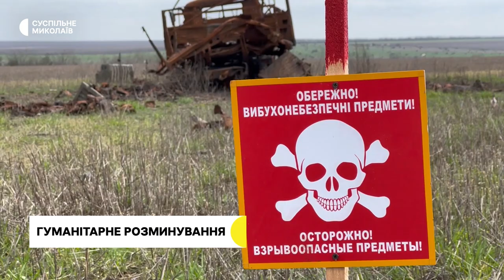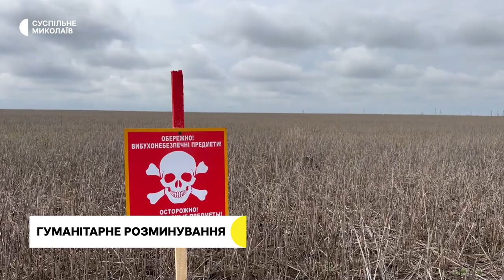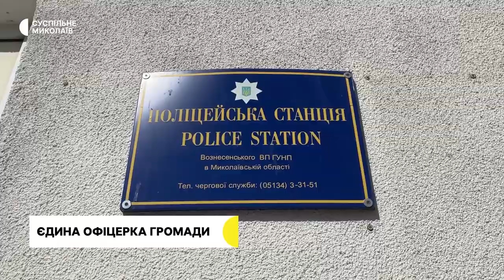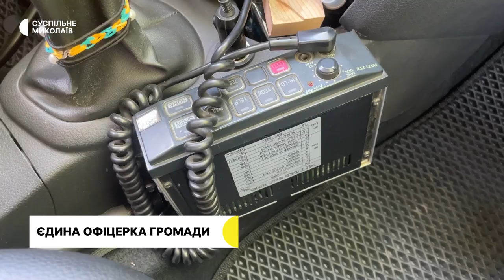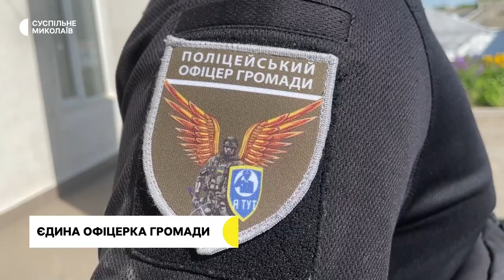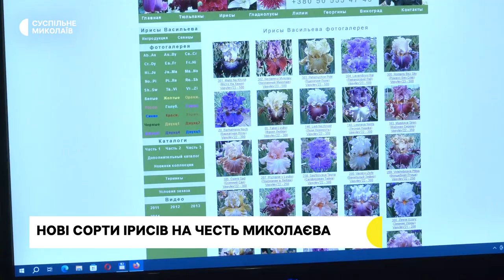Розмінування, офіцерка громади, миколаївські іриси І 25.05.2023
00:00 - Анонс
00:31 - Ситуація у регіоні
01:01 - Гуманітарне розмінування
06:19 - Єдина офіцерка громади
10:36 - Іриси на честь Миколаєва
14:01 - Погода у регіоні